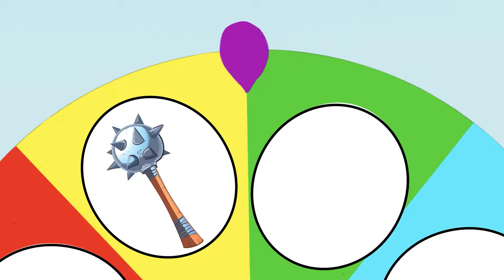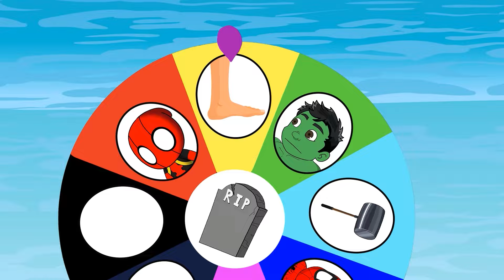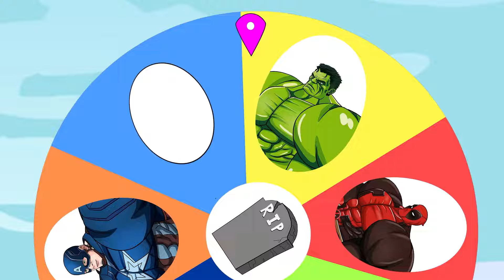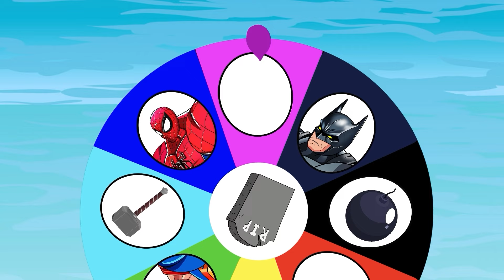Evolution Of HULK ICE, SPIDER MAN vs Evolution Of VENOM, DEADPOOL : Who Is The King Of Super Heroes?